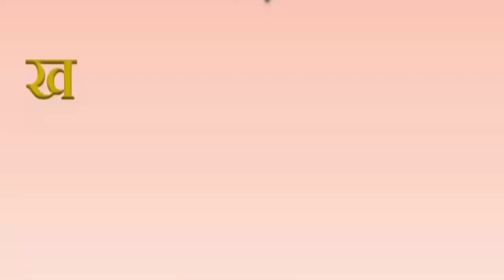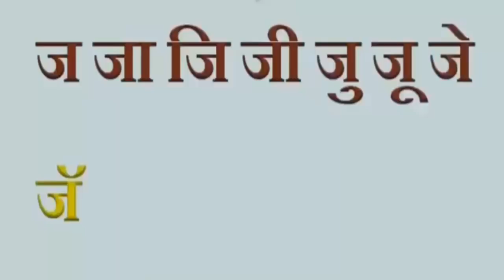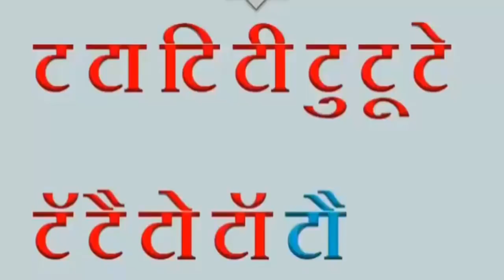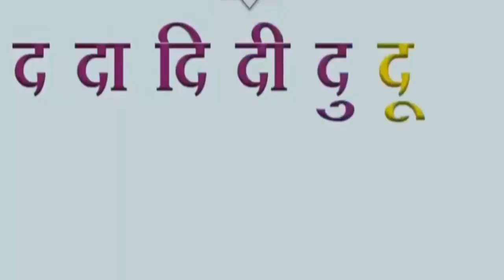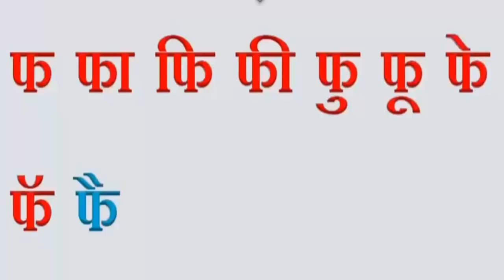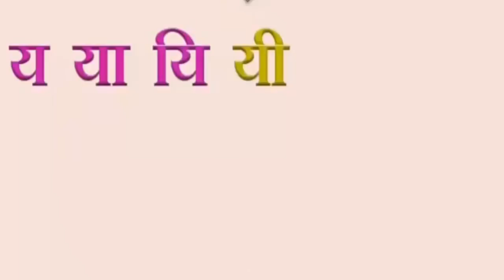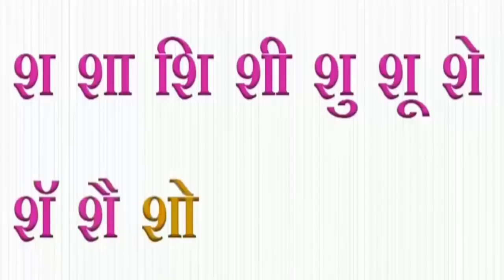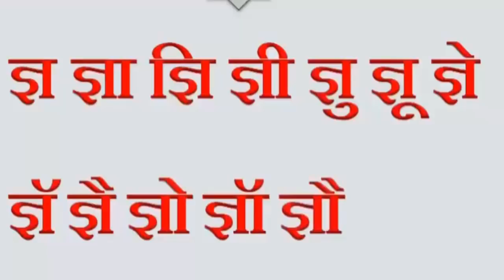चौदाखडी,मराठी बाराखडी,14 khadi, Barakhadi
बाराखडी झाली चौदाखडी
Learn marathi barakhadi
Marathi barakhadi
मराठी बाराखडी,
14 khadi,
Barakhadi in marathi
सुधारीत चौदाखडी
आता बाराखडी नाही चौदाखडी आहे.
मराठी ची गोडी आणखी वाढणार!

About
'Active Guruji' is the educational YouTube channel where you will find Educational Videos in Marathi and English…